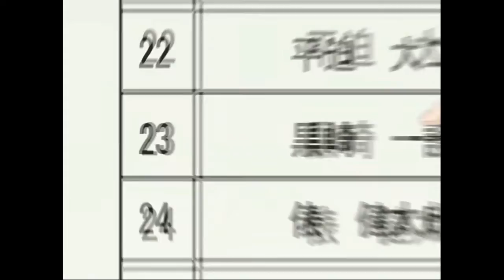Reviewing Bleach - Episode 11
Let's rewatch, recap, and review the Bleach anime!  Every episode of it!  For some damn reason!

In this episode we meet Ishida and his glasses and his magic bracelet bow.